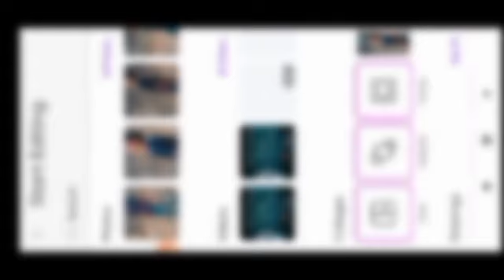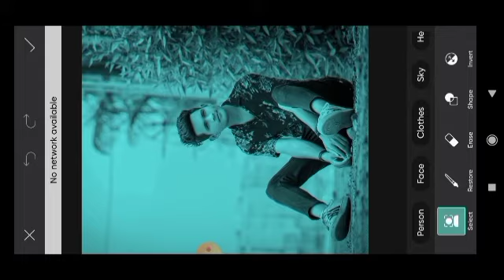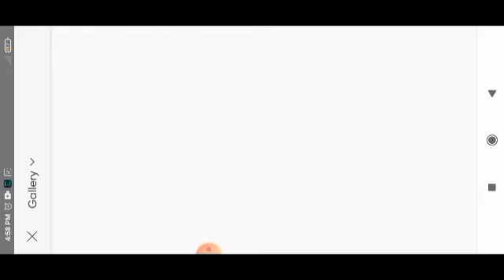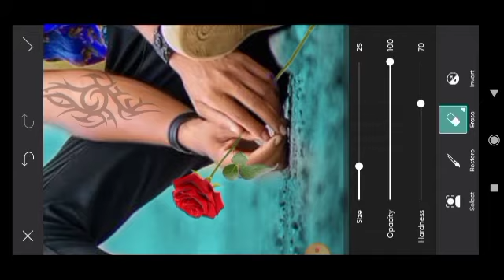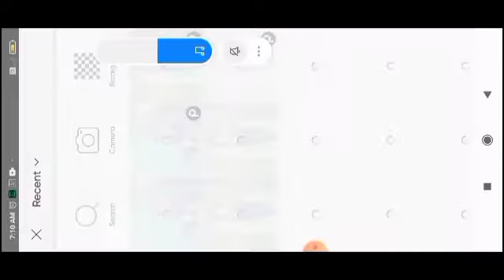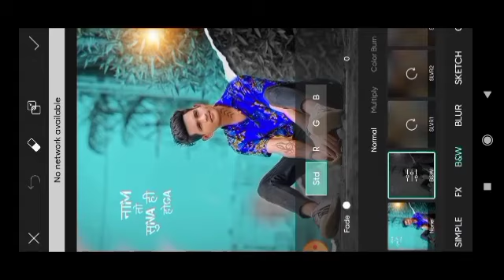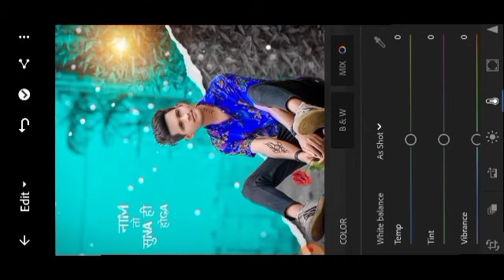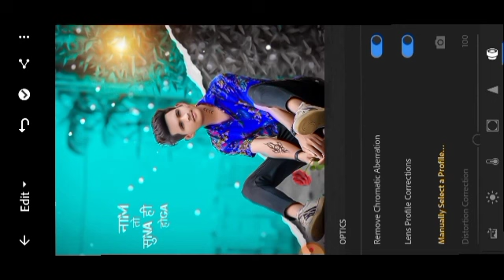New background editing video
new lightroom photography
new lightroom photography tutorial
new picsart photo editing tutorials
new double colour photo edit
new double colour photo editing tutorial
picsart se double colour photo editing kaise karte hai
lightroom se background me light kaise dete hai
lightroom se face par light kaise dete hai
black and white background photoshop
black and white background Photoshop tutorial
velentine day special photo editing�new
Valentine special photo editing tutorial
new editing video
new picsart tutorial photo editing video
new lightroom tutorial photo editing video